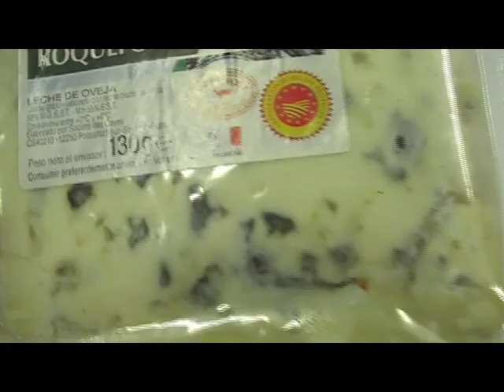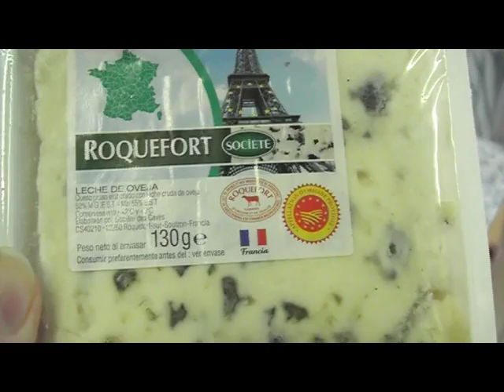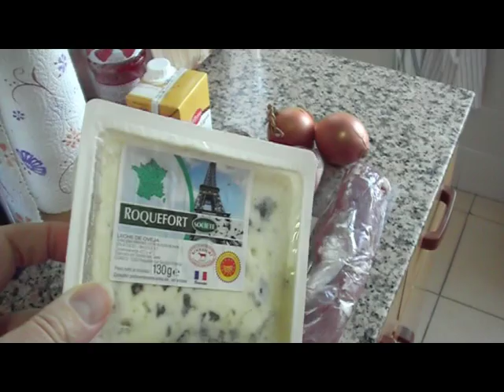New! Мясо-по-испански. Solomillo de roquefort.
Приготовим новое блюдо... Что-нибудь эдакое экзотическое.